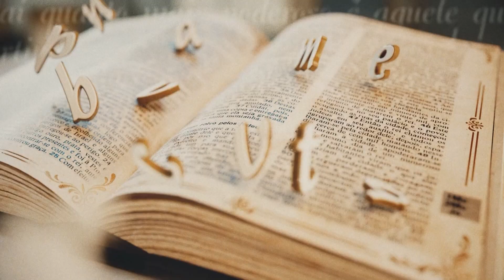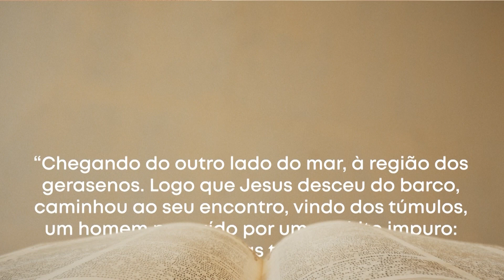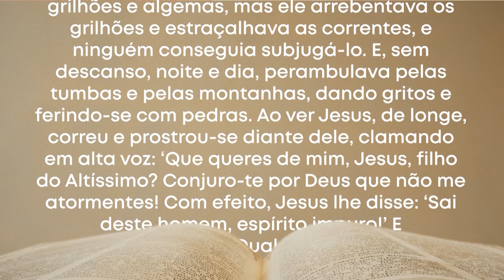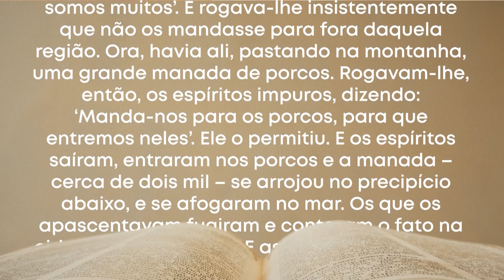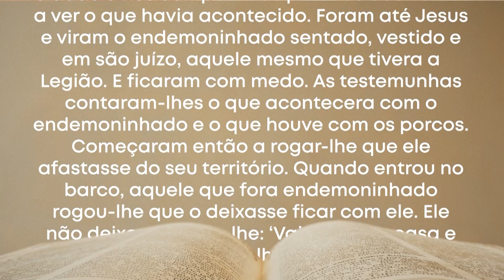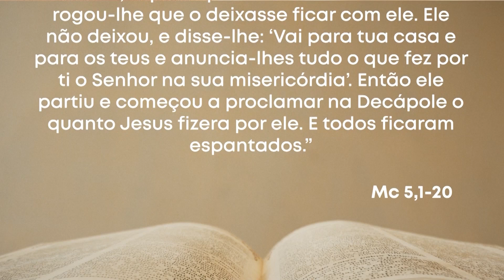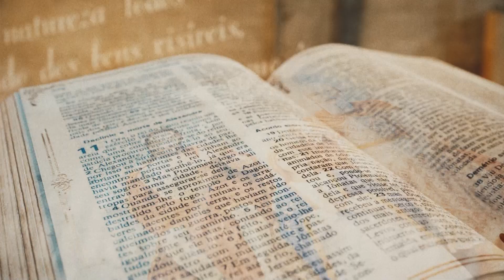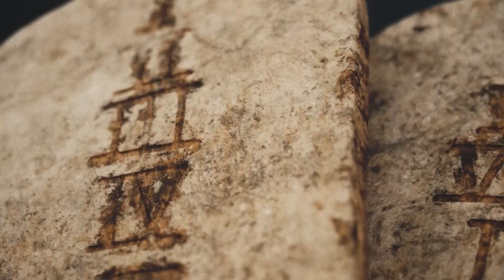Palavra da Salvação | Evangelho do Dia: Marcos 5,1-20 (30/01/2023)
30/01/2023
Evangelho do Dia: Marcos 5,1-20